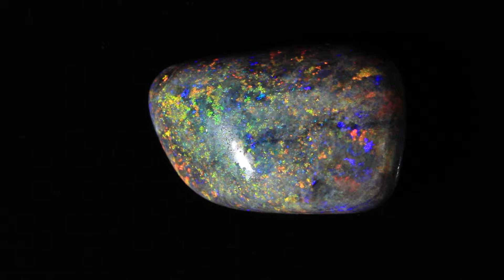24242 #1 Rough Andamooka matrix opal